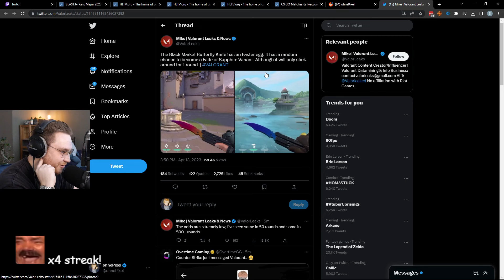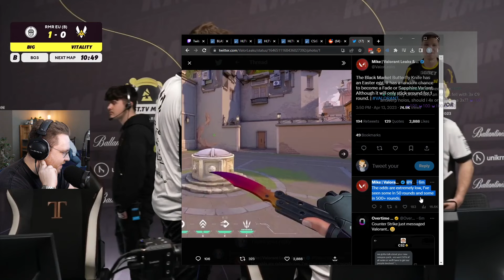ohnePixel reacts to NEW Valorant Butterfly Knife FADE and SAPPHIRE 💀